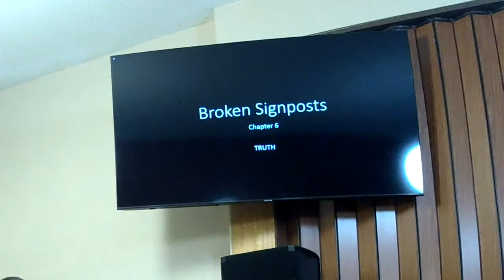Broken Signposts study with Paul Clark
Message with Becca Reemer